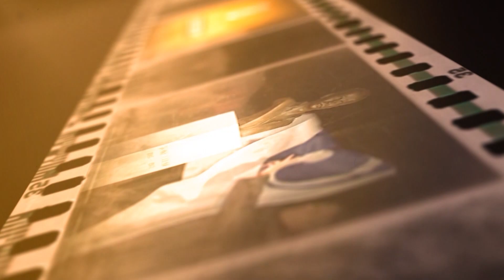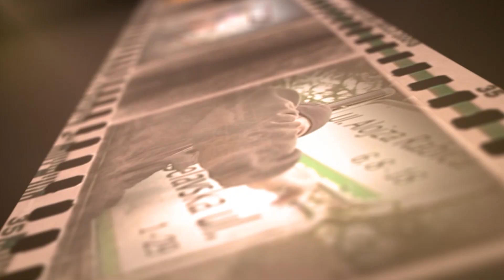Kronika Tedna 23 07 2023